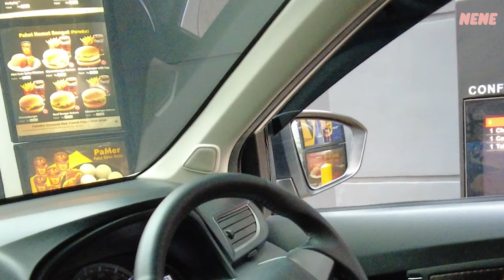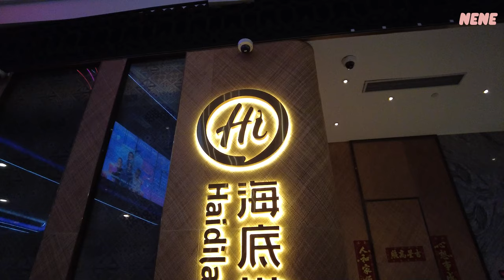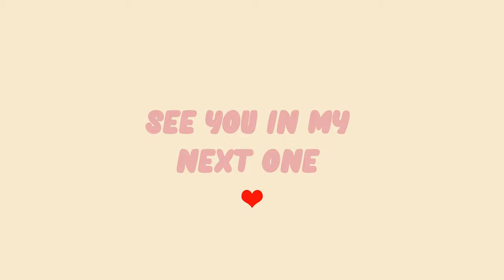Making Salmon Wellington at Home - Kurumi UV Vacuum & Eating Haidilao for The First Time